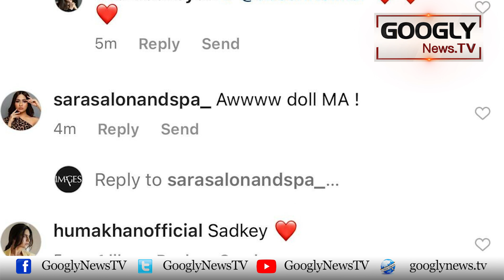Shehroz Sabzwari Aur Sadaf Kanwal Kai Ghar Nanhay Mehman Kei Aamad | Googly News TV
Shehroz Sabzwari Aur Sadaf Kanwal Kai Ghar Nanhay Mehman Kei Aamad